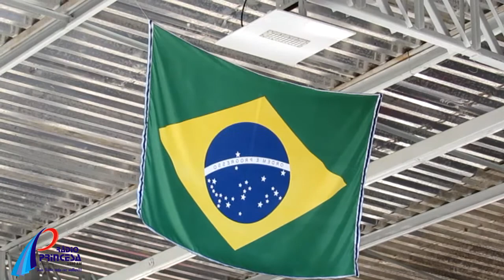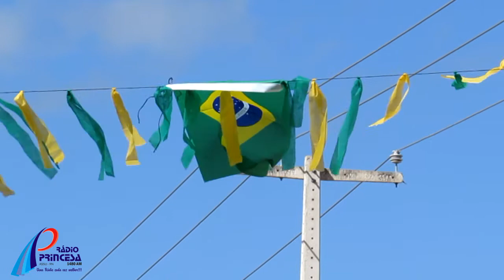Copa 2018: Comércio fechado na manhã desta sexta-feira em Assú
Dia de jogo da Seleção Brasileira pela Copa do Mundo. Em Assú nem parece que é sexta-feira. A Avenida Senador João Câmara principal corredor econômico da cidade ficou deserta quando a bola rolou. Empresas liberaram seus funcionários para acompanhar pela TV o time brasileiro em campo. Mas nem todo mundo deixou de trabalhar por ter o Brasil em campo. O vendedor Ronaldo Fernandes da Fé que também é torcedor se revelou otimista e arriscou uma vitória brasileira por 3 a 1. O otimismo do torcedor surtiu efeito. Não foi como ele queria. Mas valeu. Philippe Coutinho aos 46 e Neymar aos 51 da etapa complementar fizeram os gols que garantiram a primeira vitória brasileira no mundial...